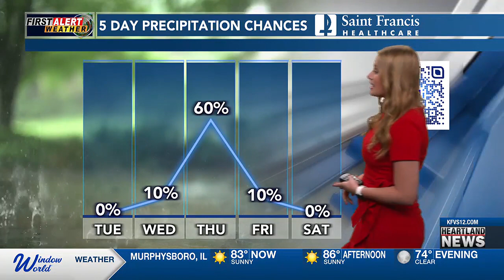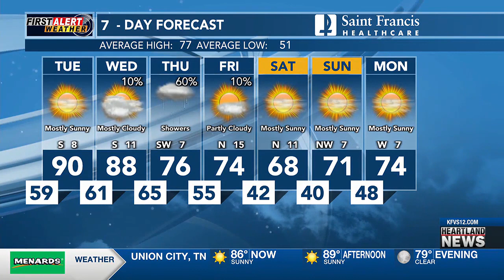First Alert: Summer-like until cold front moves in Wed.